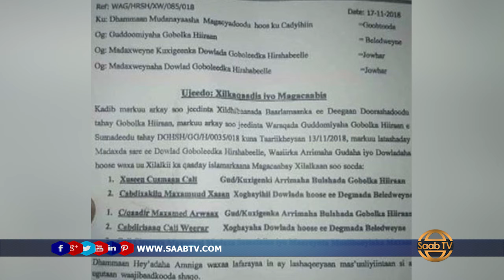Mas’uuliyiin ka tirsan maamulka gobolka Hiiraan oo xilalka laga qaaday